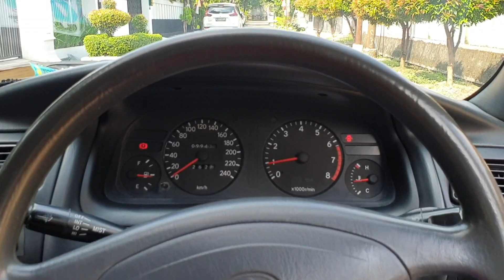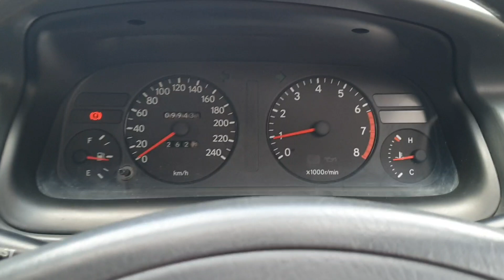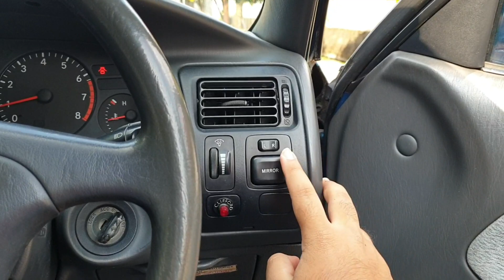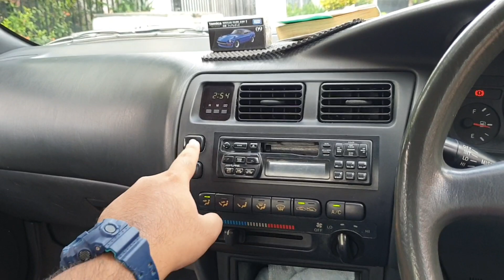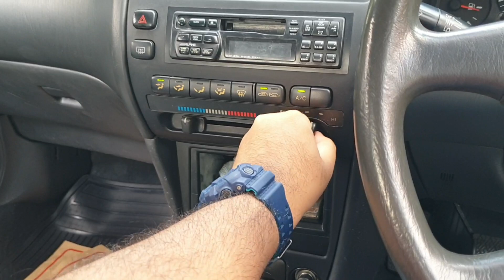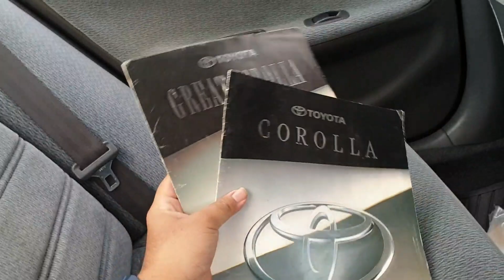GRECO Paling TERAKHIR di Indonesia! Toyota Corolla Ini Rakitan Terakhir Sebelum Ganti Generasi Lho!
Toyota 'Great' Corolla 1.6L SE.G M/T Facelift 1996 [E100] In Depth Review Indonesia

Untuk Informasi lebih lanjut, silahkan hubungi Fadhil di nomor 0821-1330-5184